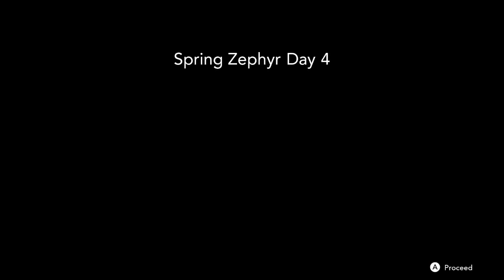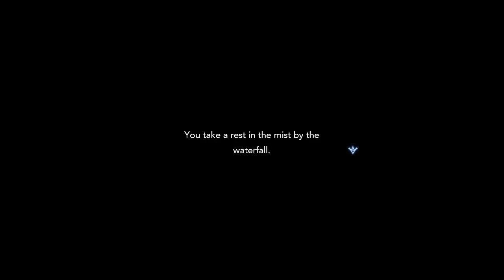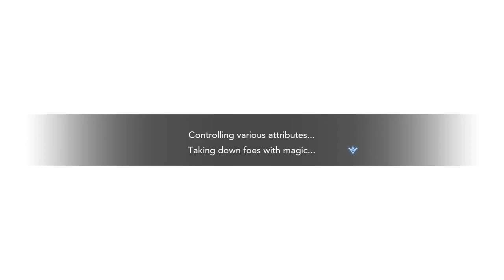ARIA SHE SO CUTE LETS KEEP LIVING - Harvestella Prologue demo part 2